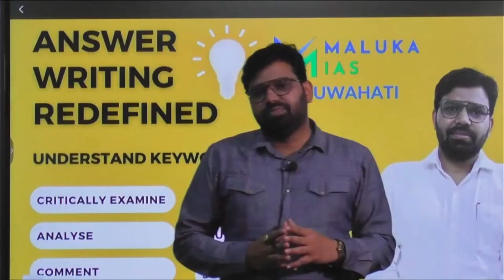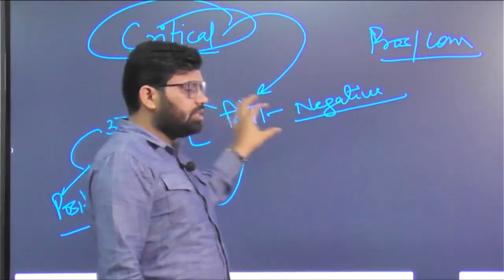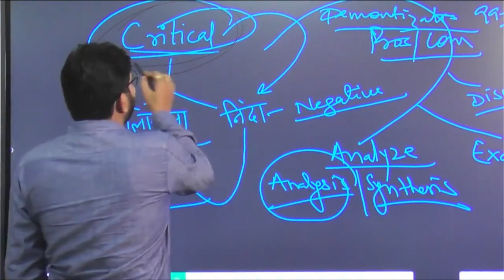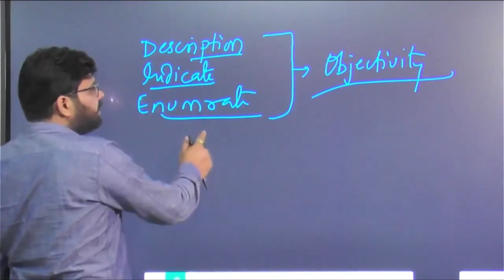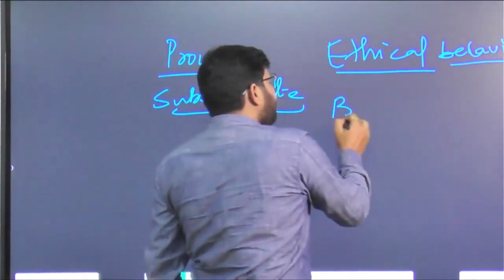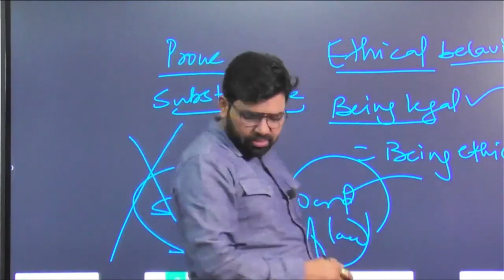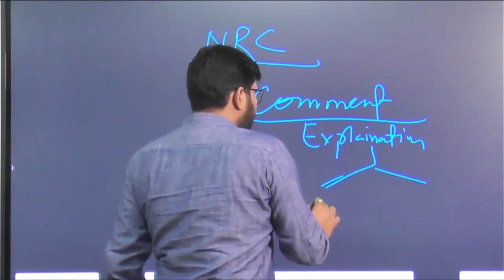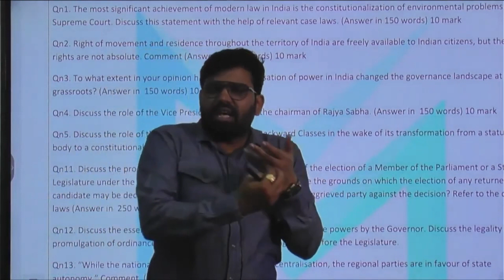Answer Writing Redefined - Keywords and Directives | MALUKA IAS